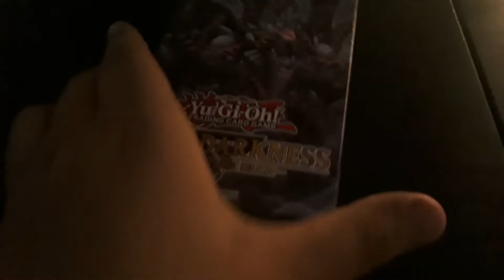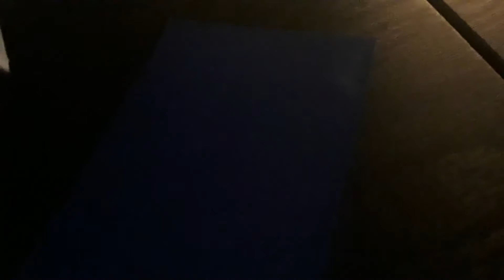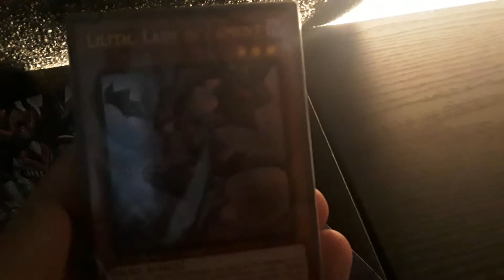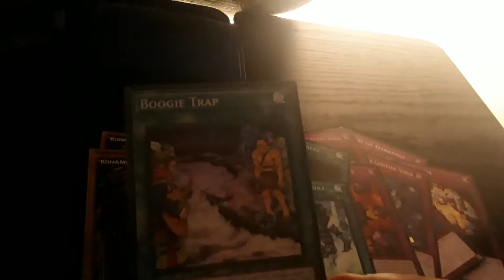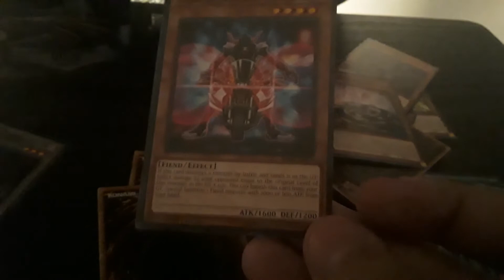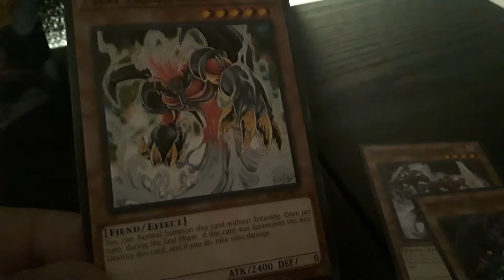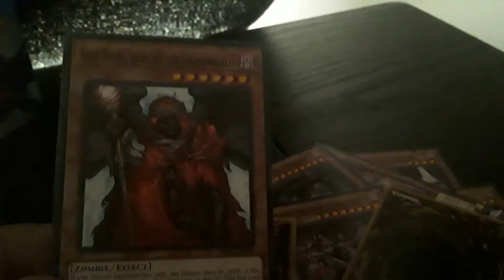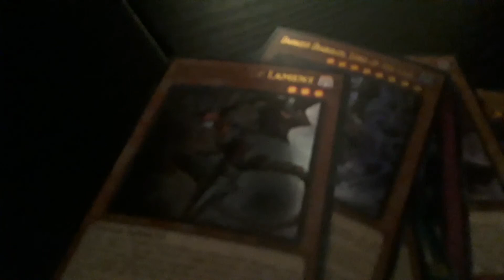Darkness Lair Structure deck Opening {With some dope background music}